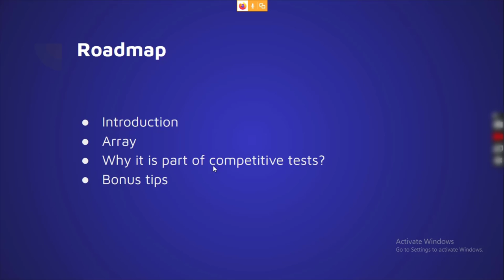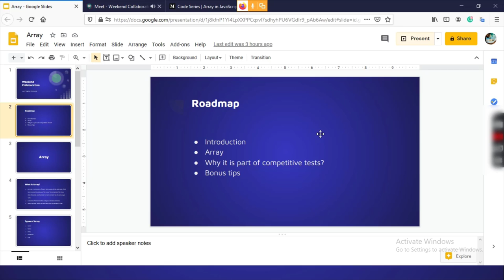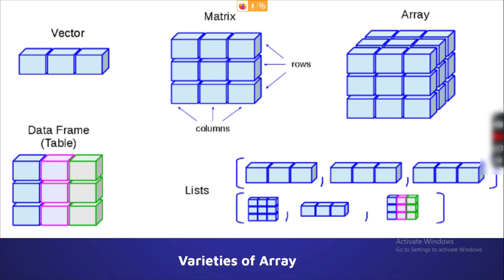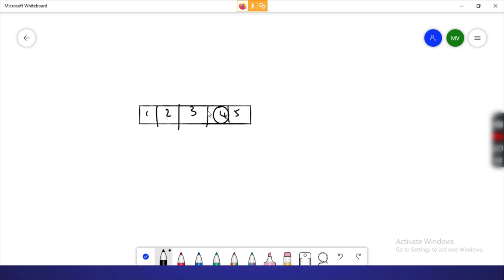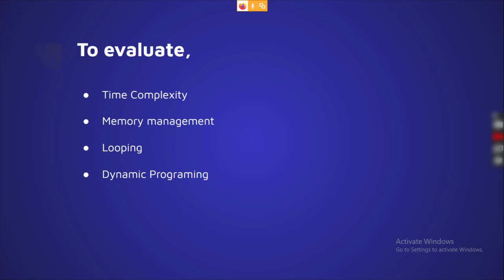What and Why Array? | Learn Together | Learn by Tamil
Fist of all, apologies for the noise in the audio. It just a start, will take care of noise in upcoming videos.

From this video, you can learn,
- What is an Array?
- Why we need to use an Array?

- Why it is part of competitive tests?

If you want to join weekend collaboration meetups, join our